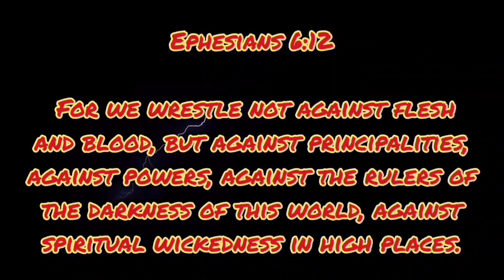ET Phone Home 🌻 Since we now know ET never made it home. Mexico's had him all this time.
I haven't been back out since this day when they cut my phone off several times. I'm still mad about it. lol  I have Two more I made and haven't shared yet.